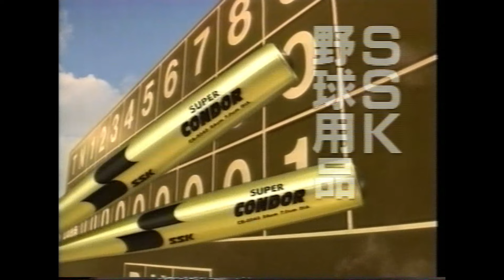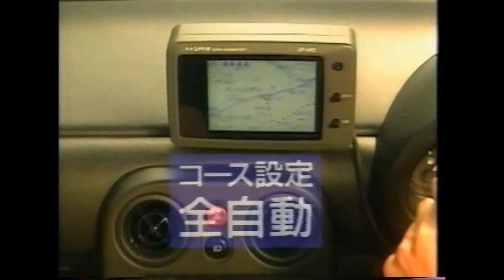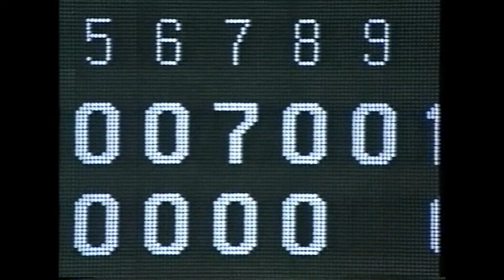1994年10月22日 巨人－西武 日本シリーズ第１戦 【９回表～放送終了（ヒーローインタビュー）まで】最後は鹿取が締め、0-11で初戦惨敗